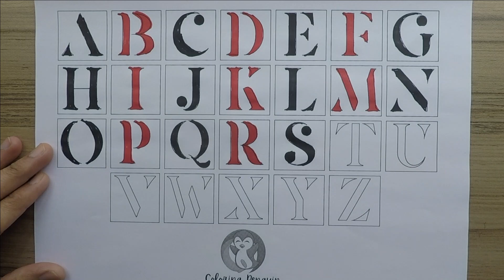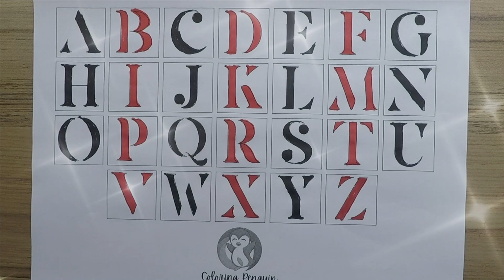A for Apple | abcd | Alphabets Lore | Kids for learning | Read and Write | a apple Nursery